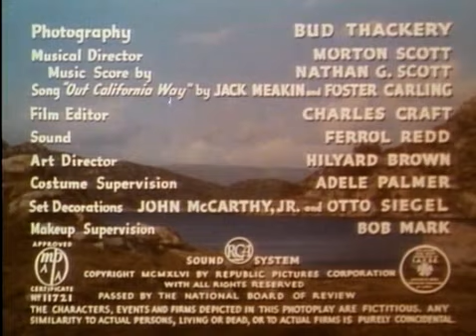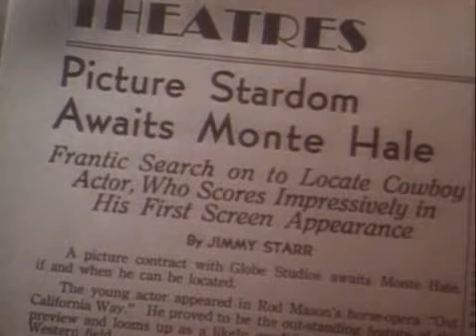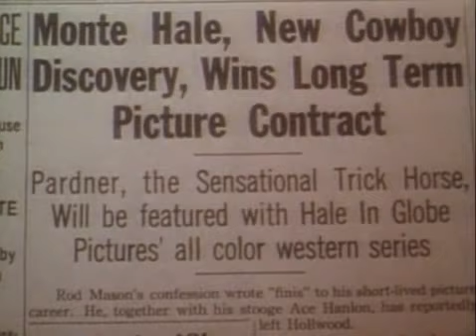Out California Way (1946) | Western Musical Classic | Full Movie HD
Out California Way (1946) | Western Musical Classic | Full Movie HD”i

Enjoy the 1946 Western musical classic "Out California Way," directed by Lesley Selander and featuring Monte Hale, Lorna Gray, and Robert Blake. This film marked the first use of Trucolor technology and includes cameo appearances by the legendary Roy Rogers and Dale Evans. Join Monte Hale as he navigates Hollywood with his dancing horse, Pardner, in this charming tale of friendship, rivalry, and perseverance.

🎬 **Plot:**
Unemployed Monte Hale meets Gloria McCoy and her brother Danny, who is trying to get his horse, Pardner, into films. Monte discovers that Pardner will dance while he sings, leading them to land roles in a Western musical. However, Monte faces a jealous rival, Rod Mason, who sabotages their efforts. With the help of Roy Rogers, Dale Evans, and their horse Trigger, Monte and Pardner find the inspiration to perform again.

🌟 **Starring:** Monte Hale, Lorna Gray (Adrian Booth), Robert Blake